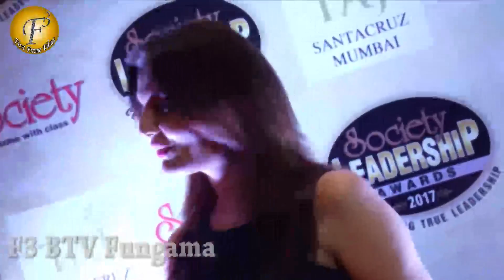Sooraj Pancholi At The Society Leadership Awards 2017